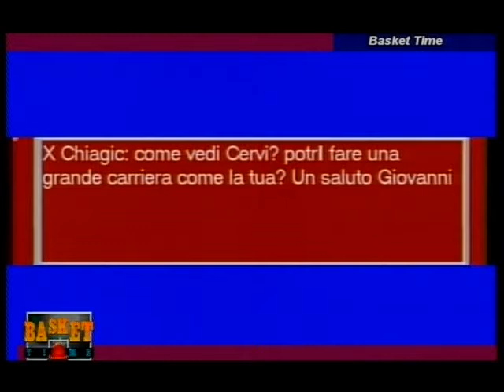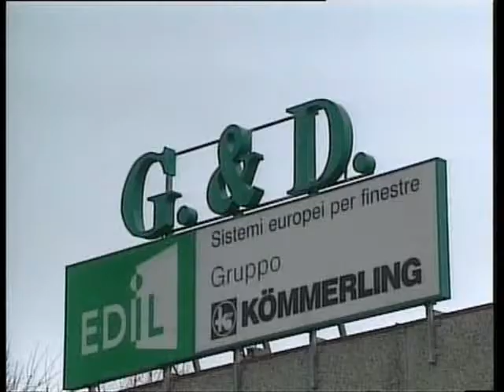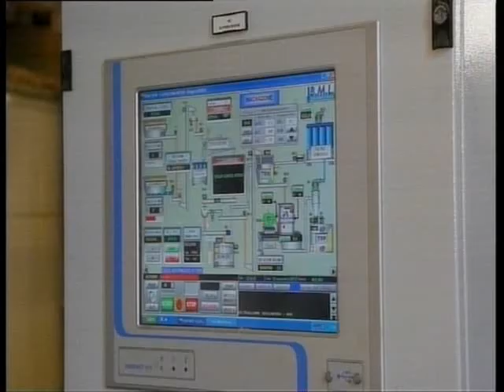BASKETIME 4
Quarta puntata di Basket Time, salotto televisivo di E'Tv Teletricolore dedicato alla pallacanestro di Reggio Emilia. Conduce Davide Draghi, in studio Mondo Vecchi, Filippo Bartoli, Nicola Bonafini de "Il Giornale di Reggio" e Roberto Chiacig, atleta della Trenkwalder Reggio Emilia